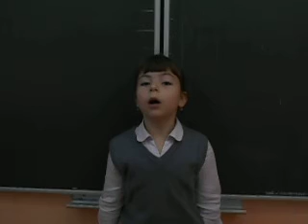Агния Барто «Докладчик»